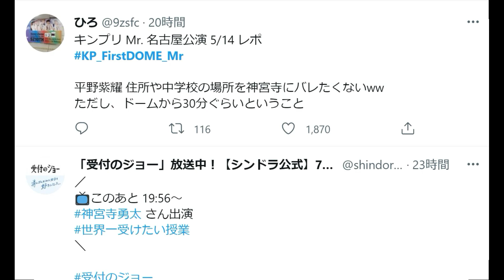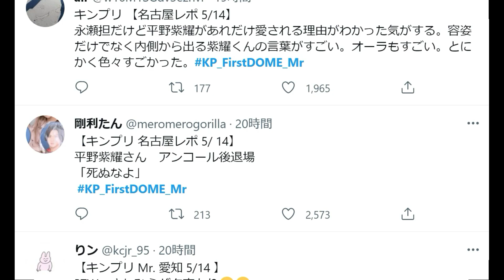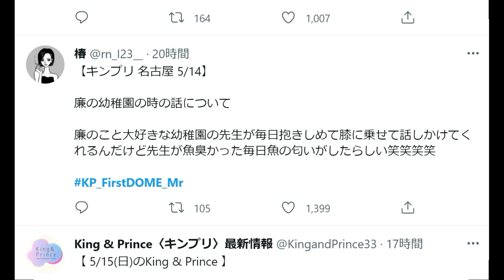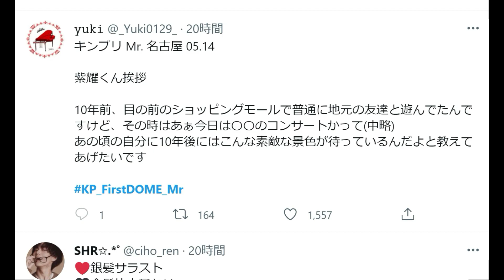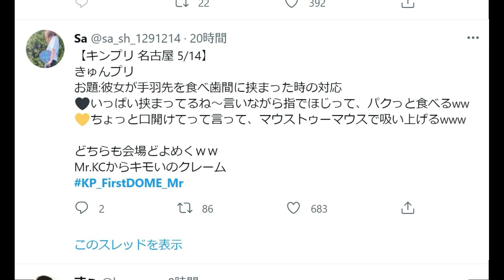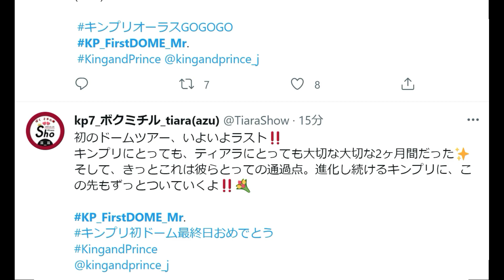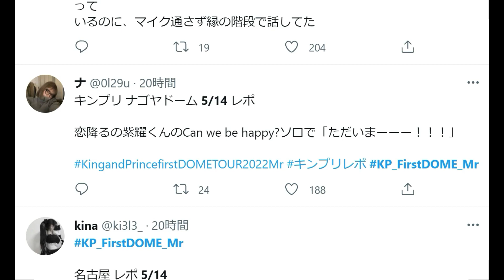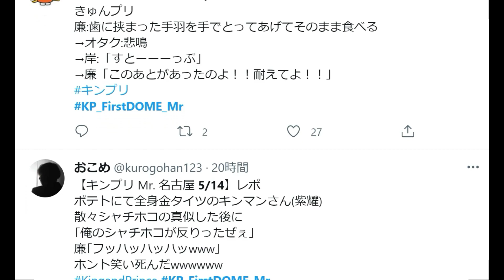【5/14キンプリ名古屋公演レポまとめ】平野紫耀「俺のシャチホコ」発言＠バンテリンドーム ナゴヤ King & Prince First DOME TOUR 2022 ～Mr. ～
※公演中のレポートとなるためネタバレを含みます

・3/5発売！平野紫耀くんCMのジュレームip
下記リンクから購入できます✨

King＆Prince
9th SG 4/13(水)
「Lovin' you / 踊るように人生を。」
発売決定👏✨
下記リンクからご予約できます!!
宜しければご利用ください(*´▽｀*)

・【先着特典有り】Lovin' you／踊るように人生を。

👑BGM👑
◆ギター/ベース➡中ちゃん

坂上賢時

２５歳の時に「The Back Beat」に加入し、プロデビュー。都内のダンスホールを中心に、様々な現場を経験。２９歳の時にフリーになり、ラッキー池田、T-PISTONZ（アニメ「イナズマイレブン」の主題歌「マジで感謝！」のプロモーションビデオ撮影等）、「想い出がいっぱい」で有名な元H2Oの中沢けんじ等と共演。

柴田健太

◆ Filmora様